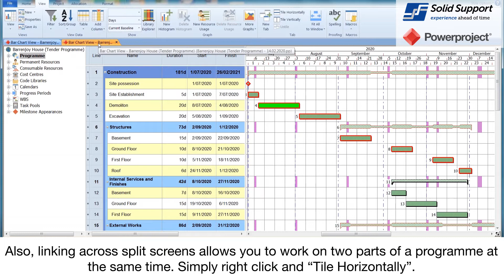Durations & Linking - Powerproject quick tip # 3